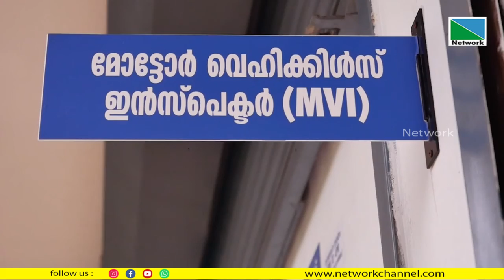ജില്ലയിലെ മോട്ടോര്‍ വാഹന വകുപ്പിന്റെ കീഴില്‍ തീര്‍പ്പാകാതെ കിടക്കുന്ന പരാതി